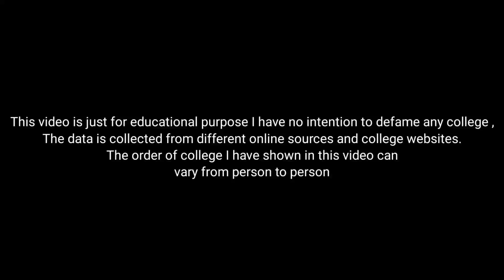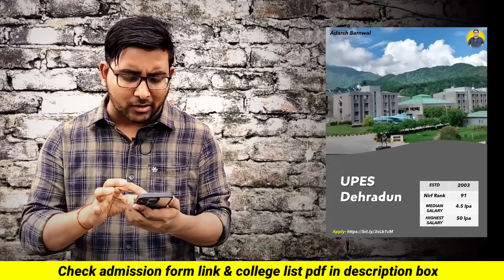Top Private Engineering college on Low Jee Mains 2023 percentile & class 12 Marks | Fees , Placement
Top Private Engineering college on Low Jee Mains 2022 percentile & class 12 Marks | Fees , Placement

Jee mains 2023,Adarsh barnwal,top engineering colleges on class 12 marks,Top private engineering colleges 2022,Lpu,Jaypee Noida,Chandigarh University,Amity Noida,SRM University,jee mains,private engineering colleges in india,bits pilani,nirf ranking,top 10 private engineering colleges in india,class 12,Chitkara University,upes Dehradun,jee main low percentile colleges,low percentile colleges,low percentile in jee mains 2022 college,college reviews